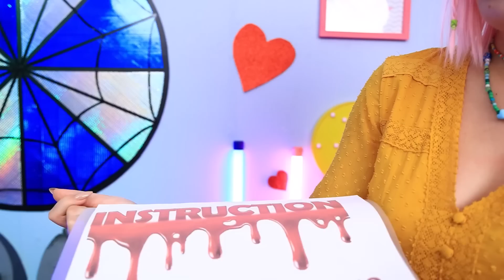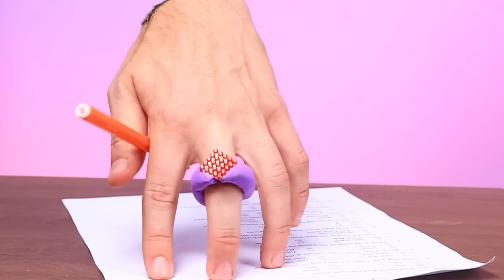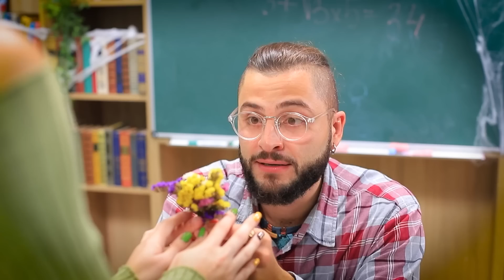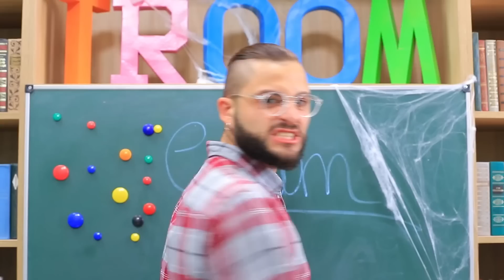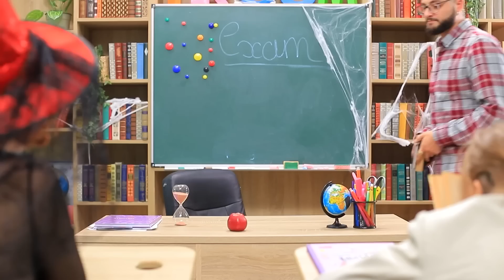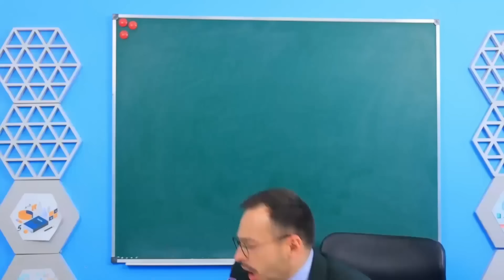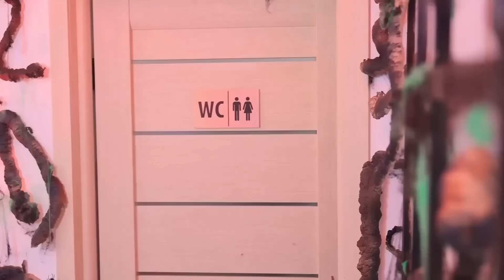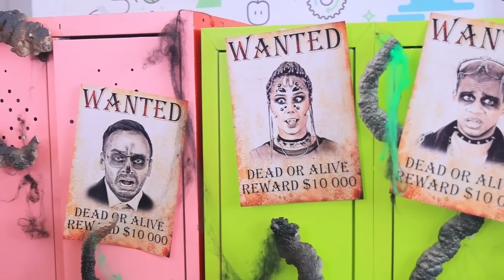Wednesday Addams w Szkole Dla Potworów! Mój Crush Jest Wampirem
Dziś zapraszamy do szkoły potworów! Mają tam wieczne pasje, ale tym razem miłość! Jak myślicie, czy Wednesday będzie ze swoim ukochanym?